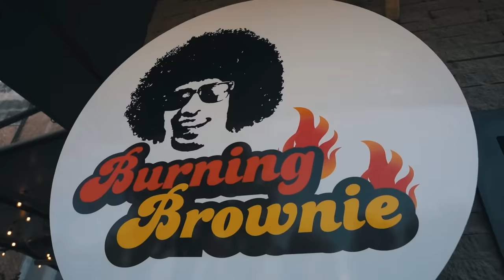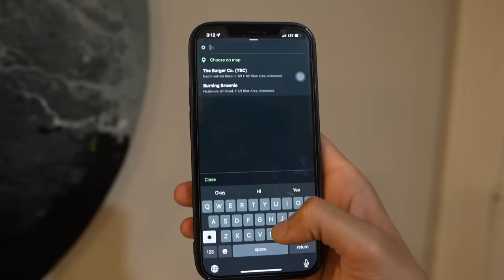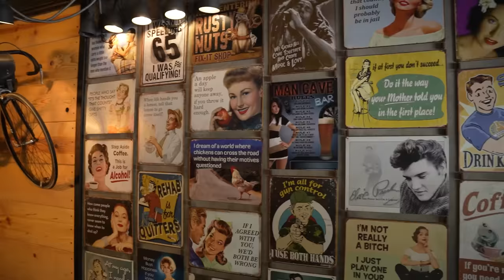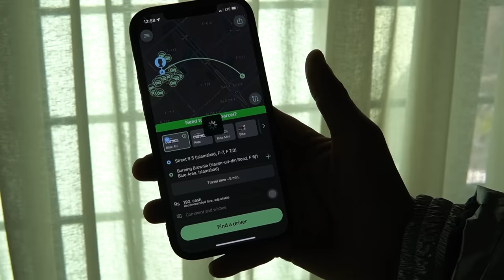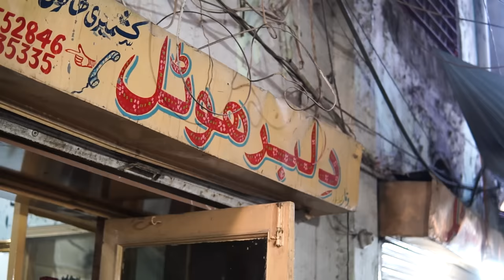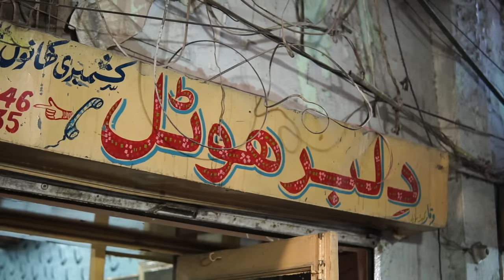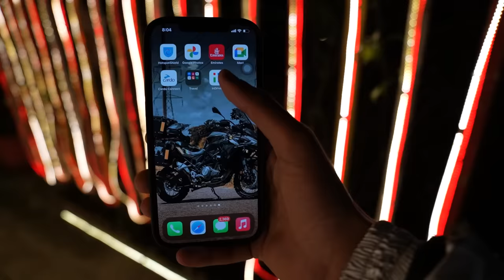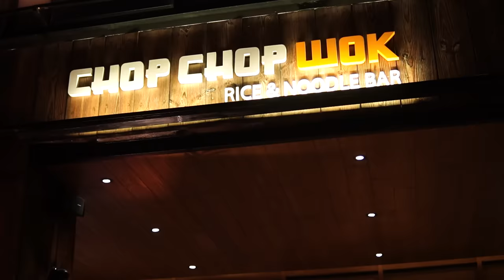Pakistan ke Top Leaders Ka Favourite - 1947's STREET FOOD IN RAWALPINDI - | Ep 11 : Food Ka Pakistan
RHS x inDriver : Food Ka Pakistan

1947's OLDEST STREET FOOD IN RAWALPINDI - Authentic Kashmiri Wazwan | Ep 11 : Food Ka Pakistan

Music
Epidemic

THANKS..